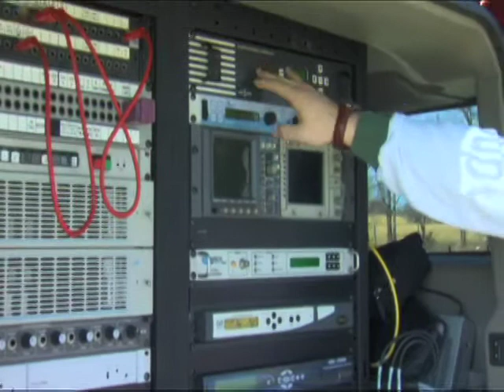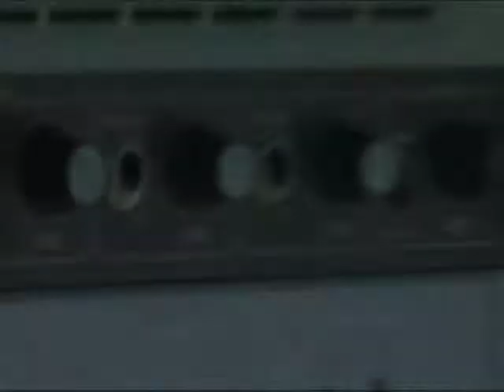Brand New Church Nineteen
Learn about the technology God has provided brand new church to reach thousands for Him.